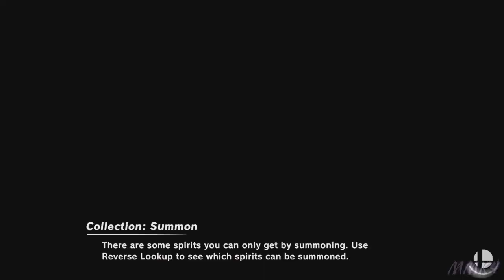Super Smash Bros. Ultimate - Vs. snowy. [414]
Opponent(s):

snowy.

♕ MaskedMetaKnight4 Zone ♕

Intro Theme Song: Revenge of Steel Wings (Meta Knight's Revenge) - Kirby's Dream Buffet